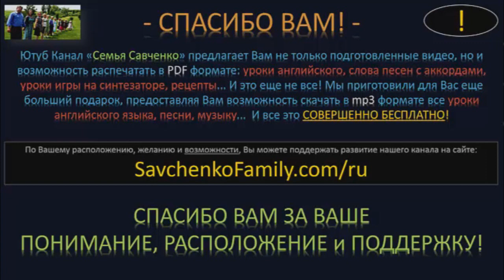Рецепт - Десерт "Горшочки с цветами и червячками" - готовят дети семья Савченко/многодетная мама